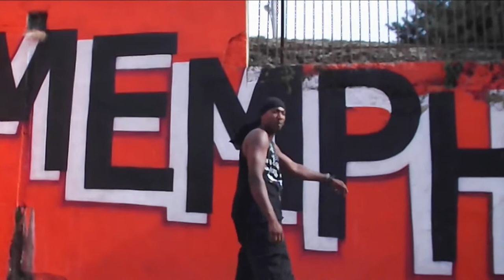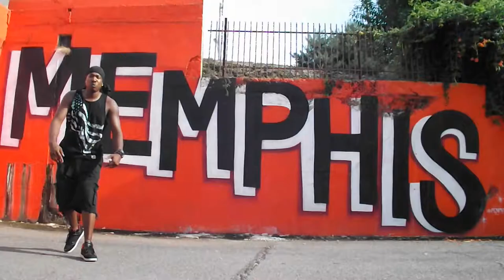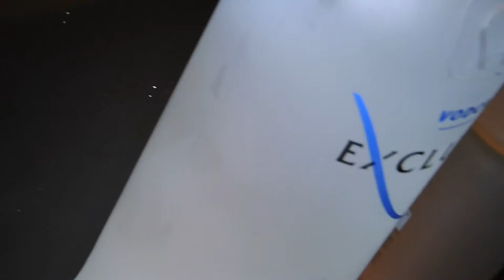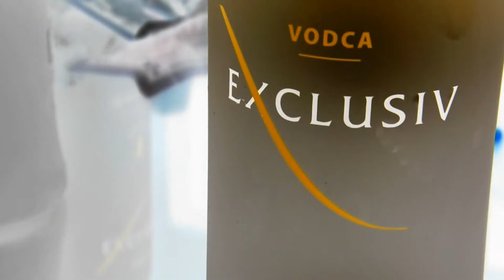YTR- Worldwide prod.by;